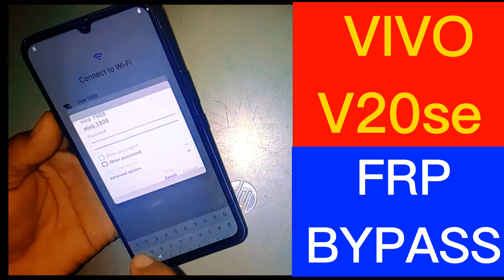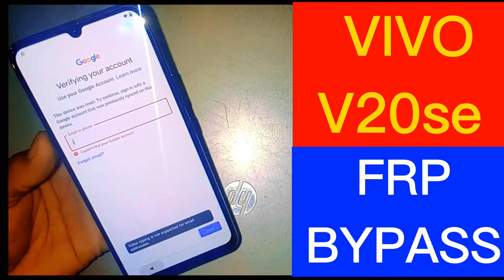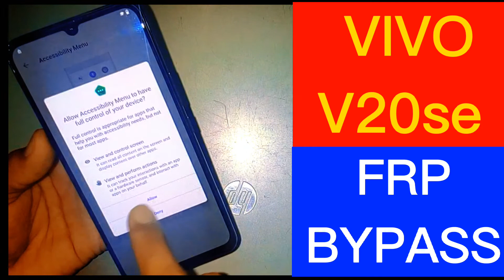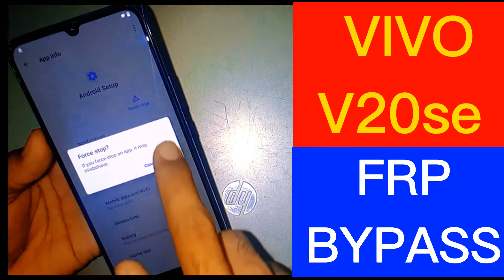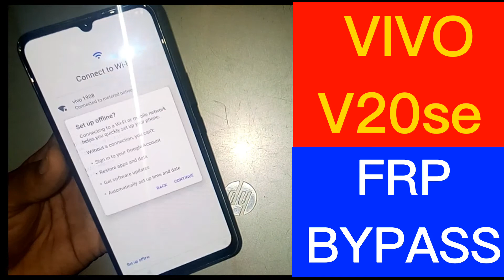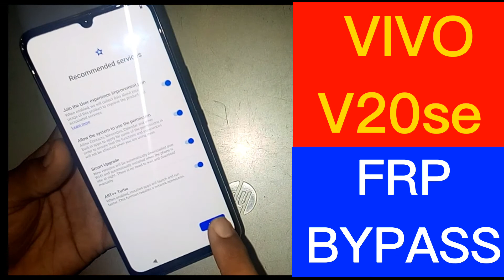Vivo V20 SE Google Account Bypass 2025 - NEW METHOD (without pc)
2025 Guide: Vivo V20 SE FRP Bypass Without Using a Computer
Unlock Vivo V20 SE: New FRP Bypass Method 2025 - No PC Required
How to Bypass Google Account on Vivo V20 SE in 2025 Without a PC
Vivo V20 SE: Easily Remove Google Account with New 2025 Method

Discover the latest method to bypass the Google account verification on the Vivo V20 SE in 2025 without the need for a computer. This new and straightforward guide provides you with the steps to quickly and safely remove the FRP lock.